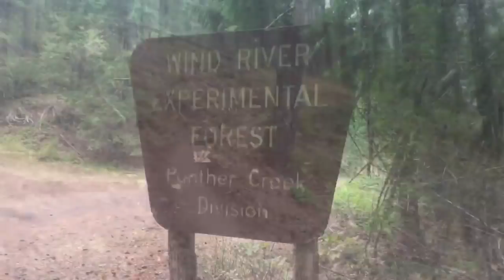Day 149- Sara Hikes the Pacific Crest Trail 2018 | Hot Dog trail magic after a cold mountain climb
Panther Creek to Crest Camp. .